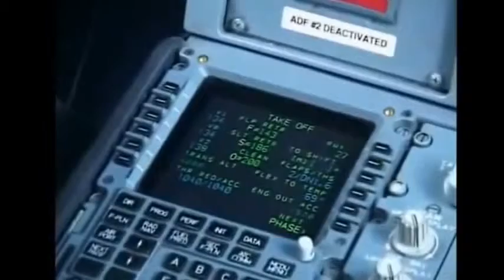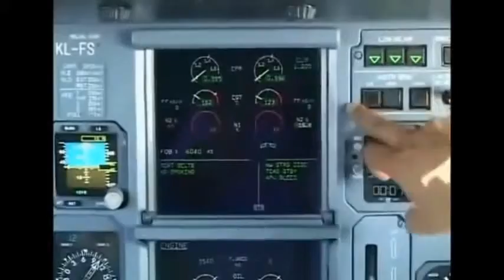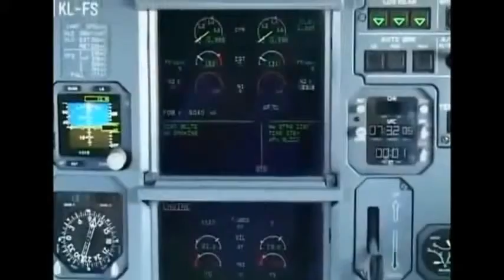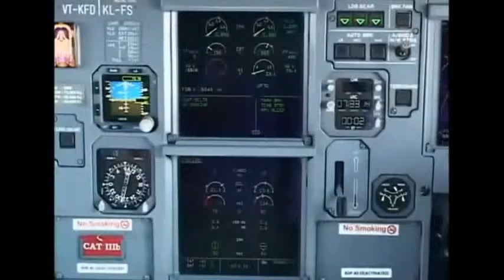El Capitan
El capitán es una persona que está al frente de un grupo o de autoridad sobre los demás; jefe; líder. Debido a su conocimiento y experiencia en un campo particular, él es el comandante en jefe.  Él es el encargado de los comandos, dirije y guía a otros. La mayoría de nosotros nos sentimos tan seguros cuando estamos en un avión o barco sabiendo que hay un capitán al mando.  Entramos  en pánico si algo le pasara al capitán y no había nadie más encargado. Sin embargo, todos tenemos un Capitán de nuestras vidas que  tiene más que conocimiento de nosotros, ya que en realidad nos creó. Sin embargo, la mayoría de nosotros sentimos que podemos manejar nuestra vida a nuestra manera sin su líderarazo. No tenemos ningún interés en conocerlo personalmente. Creemos que que siguele no es una cosa normal y no sirve de nada en nuestro sistema actual. Un consejo para toda la humanidad, cuando se enfrentan a situaciones difíciles; muerte en la familia, la pérdida de las finanzas, graves problemas de salud,  una adicción que está destruyendo una vida y no se encuentra una solución que se considera normal y su vida esta todo fuera de control; ese es el momento de empezar a buscar el único que tiene todas las soluciones a nuestros problemas el Capitán de nuestras vidas. Él comenzará a retirar nuestras sequera para que podamos ver cuán necesario El es en nuestras vidas, sanara nuestros dolores internos, nos dara una paz que no habíamos experimentar antes y comenzara un proceso de restauración en nuestras vidas.  Para cualquier persona que está corriendo por una calle sin salida,  podría considerar los siguientes consejos y Escritura: Romanos 10: 9-10 si confiesas con tu boca que Jesús es el Señor y crees en tu corazón que Dios le levantó de entre los muertos, serás salvo. 10 Porque el hombre cree con su corazón y así se justifica, y se confiesa con sus labios y así se salva.